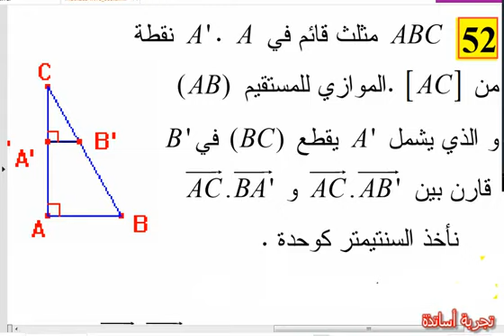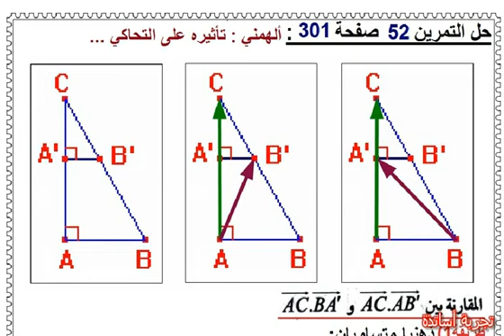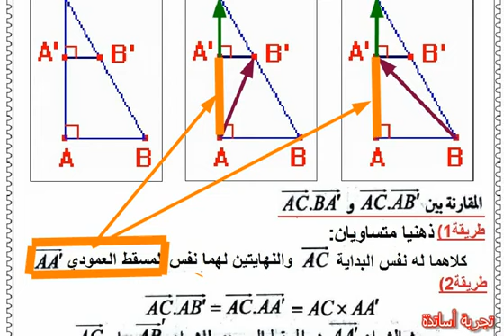ثانية علوم تجريبية الجداء السلمي ، حل التمرين 52 صفحة 301